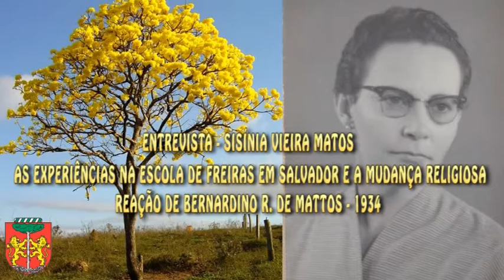AS EXPERIÊNCIAS NA ESCOLA DE FREIRAS EM SALVADOR E A MUDANÇA RELIGIOSA, 1934 - SISÍNIA VIEIRA MATOS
PROJETO - HISTÓRIA VIVA DE N. CANAÃ - BA
Idealização e Produção - Zilton Rocha e Fernando Matos

ENTREVISTA - SISÍNIA VIEIRA MATOS
AS EXPERIÊNCIAS NA ESCOLA DE FREIRAS EM SALVADOR E A MUDANÇA RELIGIOSA - REAÇÃO DE BERNARDINO R. DE MATTOS, 1934

SERIE HISTÓRICA

Entrevista concedida a Fernando M. V. Matos em 18 de junho de 2003 – Sisínia Vieira Matos, Inocência Noélia Vieira Matos e Jônatas Vieira Matos, filhos de Bernardino Rodrigues Mattos e Inocência Vieira Matos.

Bernardino Rodrigues de Matos, o mais velho filho de Joaquim Ignácio de Matos Filho e Rosalina Rodrigues de Matos, casados em 1882, nascido em 20/05/1883 em Três Lagoas, onde morava a Família Mattos, depois vieram para Jenipapo, Município de Areia (Ubaíra). Neto do Alferes Joaquim Ignácio de Matos (Barba de Ouro), Português casado com uma Índia (Tribo Mongóis), Umbelina de Mattos com quem teve os filhos Joaquim Ignácio de Mattos Filho - João Ignácio de Mattos - Carlota Ignácio de Mattos.  Primo do Alferes José Pereira de Matos (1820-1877), tronco dos Matos da Capada Diamantina da Bahia. Um dos 07 irmãos Mattos (Deolinda, 1881, Bernardino 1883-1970, Inocêncio 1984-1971 Eflrosina 1885, Sinfrônio 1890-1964, Roberto 1887 e Leovigildo 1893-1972) que migrarão do Distrito de Jenipapo, Município de Areias (Ubaíra) para desbravar as matas do Rio do Vigário, Gongogi e fundar a Cidade de Nova Canaã - Bahia. Migrou para a região em 2010, casando com Inocência Vieira Matos em 1912, com quem teve 20 filhos. Teve uma participação fundamental na colonização dessa região, investindo na educação dos seus filhos com a criação da Escola Floresta. Foi Delegado, Médico, Parteiro e Representante Político de alguns prefeitos de Poções, Bahia, nos distritos de Água Fria e Nova Canaã.

Rosalina  Rodrigues de Mattos – Filha de Manoel Rodrigues do Nascimento, irmã de Cassimiro Rodrigues do Nascimento, João Rodrigues do Nascimento e Antônio Rodrigues do Nascimento (pai de Feliciano Rodrigues do Nascimento que casou com Francisca Vieira, irmã de José Feliciano Vieira ovó dos filhos de Bernardino Rodrigues de Mattos), teve um papel de fundamental importância na criação dos seus filho e na migração da região de Jenipapo (Ubaíra) para a região do Gongogi em 1910. Mulher forte e de muita fibra que faleceu velhinha com 96 anos, na Fazenda Boa Vista de Sinfrônio Rodrigues de Mattos, após dois anos doentes em cima de uma cama. Teve 07 filhos com Joaquim Inácio de Matos e 01 filho com João Rodrigues do Nascimento de nome Fugêncio Rodrigues de Mattos.

Inocência Maria de Jesus Vieira – Depois de casada Inocência Vieira Matos, nasceu em 28/12/1896, na Fazenda Palmeira, Região de Araçá, município de Jeqiriçá, filha de José Feliciano Vieira (filho de Reginaldo Vieira e Ana Maria do Amor Divino) e Marcelina Maria de Jesus Vieira (filha de Marcolino Gonçalves Ferreira e Ana Maria do Amor Divino). Irmã de Galdino Feliciano Vieira, Ana Maria Vieira (casada com Leovigildo Rodrigues de Matos), Florêncio Sisínio Vieira (Bispo), Adélia Maria Vieira, Justiniana Maria Vieira, Aurelino Feliciano Vieira e Lídia Maria de Jesus. Faleceu em 17/02/1944, de febre tifoide, em Salvador – Hospital Couto Maia aos 47 anos.

Sisínia Vieira Matos – Quarta filha de Bernardino Rodrigues de Matos e Inocência Vieira Mattos, nascido na Faz. Floresta em 06/08/1918, formada em Pedagogia foi um importante educadora na Cidade de Amargosa e no final da sua carreira, trabalho por vários anos no MEC em Salvador. Relata a luta de seu pai Bernardino Rodrigues de Mattos para educar os seus filhos, na escola da Igreja Pombal na Fazenda de Sinfrônio Rodrigues de Mattos em 1928, com o professor Lulu. Descontente com o ensino do professor Lulu, principalmente devido aos maus tratos com os alunos, mudou-se com a família para estudar em Poções em 1929 e o retorno para a Fazenda Floresta no ano seguinte para iniciar a escola de Dona Tutu na casa da Fazenda Floresta. Posteriormente foi construído um prédio com salas de aula e uma casa onde funcionava um internato e morava a professora. Nessa escola nasce o Grande Colégio Florestal.

Nessa entrevista Sisínia Vieira Matos relata a sua experiência como estudante no Colégio de Freiras da Soledade em Salvador, Bahia a partir de 1934. Seu contato com a religião Católica e sua conversão e o convívio com seus parentes da Família Vieira, todos Católicos. Mostra o espírito conciliador de Bernardino Rodrigues de Mattos, protestante, em aceitar a sua decisão sem censura. Bernardino se tornou protestante junto com o seu Tio João Feliciano Vieira (pai de Josué Vieira morador da Sapucaia) como fruto dos trabalhos de evangelização do Pastor Missionário Salomão Ginsbug.

Entrevista concedida a Fernando Matos em Nova Canaã, Bahia 18 de junho de 2003.

EDIÇÃO - Fernando Matos
MONTAGEM - CURA FILMES - 2016